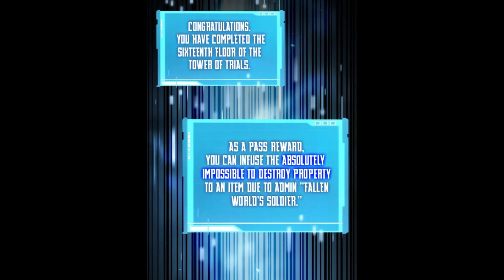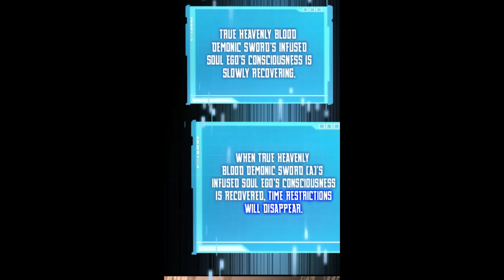(24)Trash become the strongest after getting chosen by the tower of trial as a S-rank necromancer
manhwa name: boundless necromance.
boundless necromancer recap.
Hello!
detailed manhwa recap
manhwa recaps
Solo leveling
Max level newbie
I'll be taking a break for personal reasons
boundless necromancer